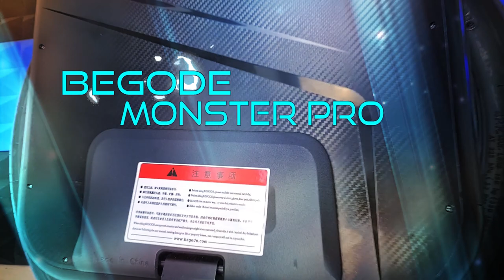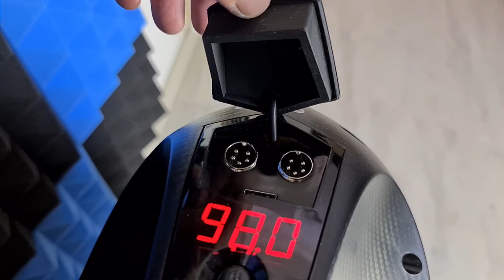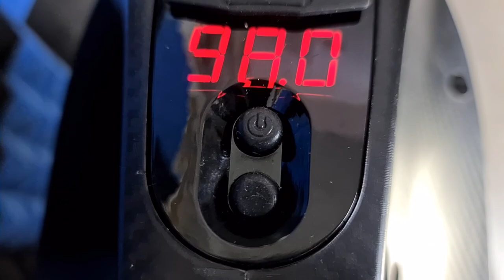Il Monowheel Begode Monster Pro: davvero mostruoso o mostruosamente esagerato!?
Finalmente sbarca sul canale Davastato EUC il monowheel più imponente, il più veloce, il più pesante non che quello con la ruota più grossa di sempre: il Begode Monster PRO.
In questo video ve lo presento e vi porto con me nei primi km per condividerne le sensazioni.
Sarà in grado questo super Monoruota Elettrico di conquistare il Davastato?

Scaletta:
minuto zero:                Intro
minuto zero e 41:       Presentazione
minuto quattro e 20:  Giro di prova
minuto sette e 47:      Prova pratica maniglia
minuto dieci e 32:       Rubrica Zero m'ammazzo

...e anche TikTok !